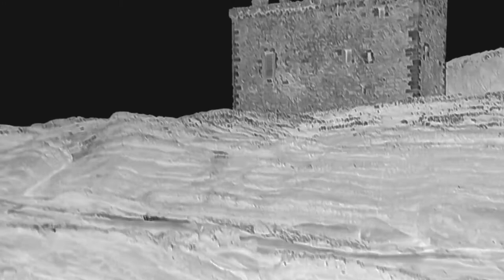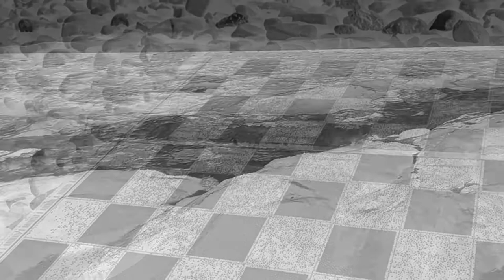Ptarmigan Army - Coastline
Words and music by Steven Johnston
Video filmed on the coast at Portencross, North Ayrshire
Song recorded and video edited by Ptarmigan Army at Snail Row Studios, South Ayrshire.